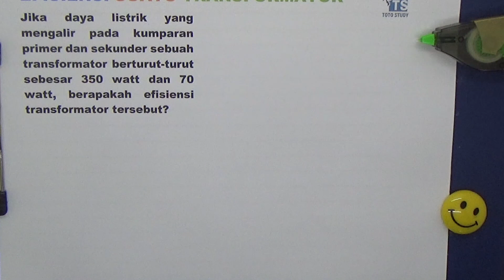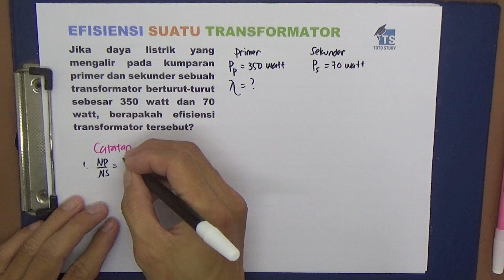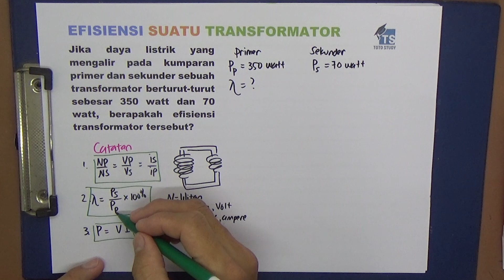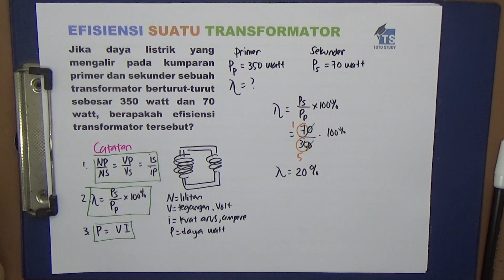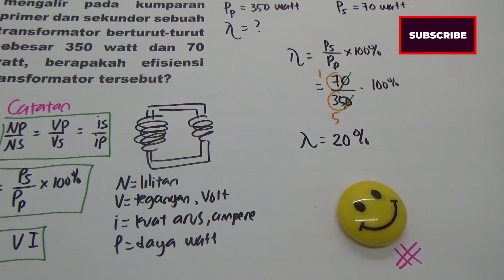Efisiensi Suatu Transformator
Jika daya listrik yang mengalir pada kumparan primer dan sekunder sebuah transformator berturut-turut sebesar 350 watt dan 70 watt, berapakah efisiensi transformator tersebut?